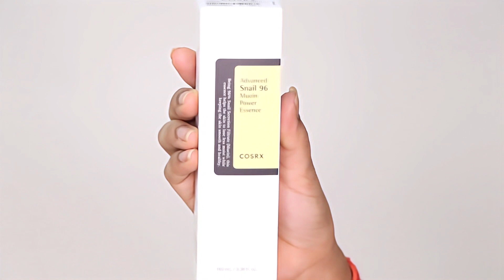NYKAA vs. TIRA - Which is Better?? Delivery Time, Packaging, Coupons, Tira Haul & More…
Nykaa vs. Tira - Which is Better?? Delivery Time, Packaging, Customer Care, Coupons | Mini Tira Haul | Honest Tira Review

Beauty enthusiasts, today's video is an epic face off between two giants in the beauty industry - Tira vs. Nykaa! We're diving deep into every aspect to help you decide where to invest your beauty bucks. Plus there is an exciting mini Tira haul that's sure to dazzle you! I hope you liked the video and enjoyed watching it.

PRODUCT DETAILS:

COSRX Advanced Snail 92 All in One Cream
Cosrx Advanced Snail 96 Mucin Power Essence
Makeup Revolution Attraction 105 Matte Lip
Love Beauty & Planet Onion Oil, Black Seed Oil & Patchouli Hairfall Control Shampoo
Love Beauty & Planet Onion, Black Seed & Patchouli Hairfall Control Conditioner

COPYRIGHT: Everything you see on this video was created by me (Tanya Chaudhary) unless otherwise stated.
xoxo.
KBYE.